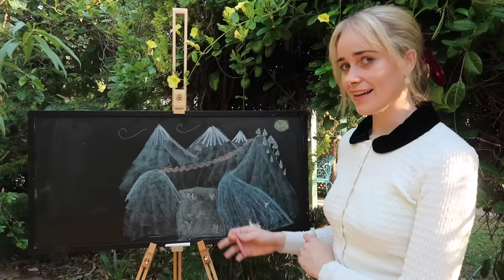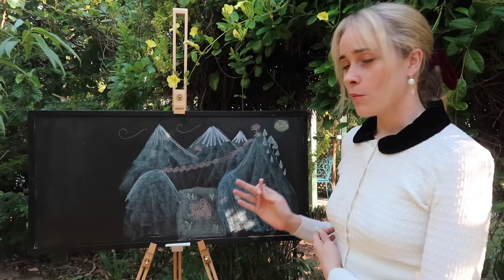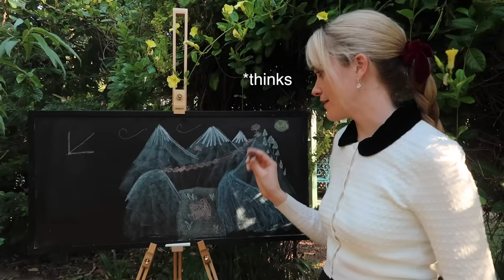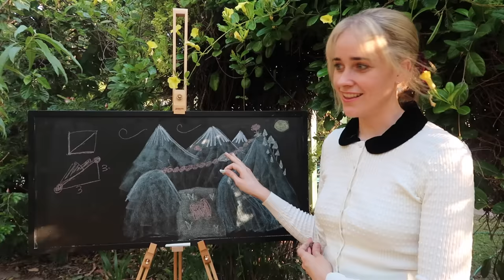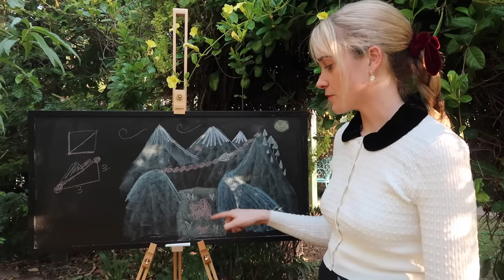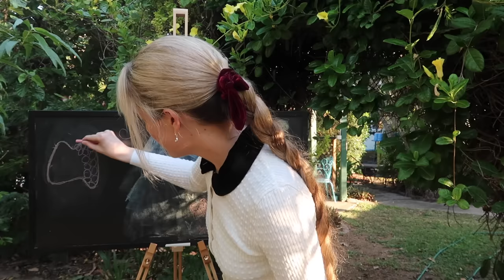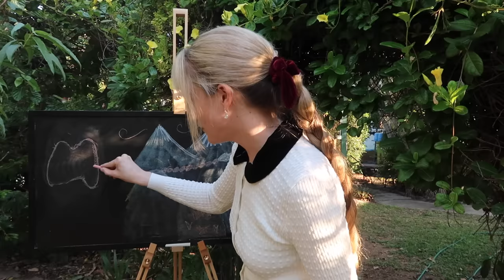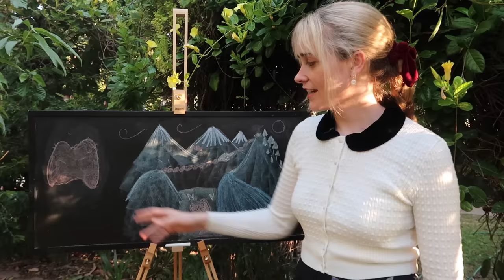Calculus explained through a story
Here is a look at the essence of calculus through the story of Bob. We use differentiation to find the slope of a curved line and then use 'integration' to find the area of an irregular shape.

Special thanks to the owl and birds in my garden for making so much noise during filming.